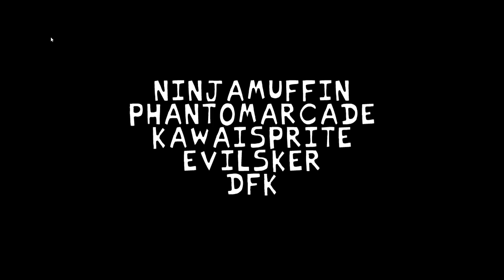Ripoff garfield mod love it